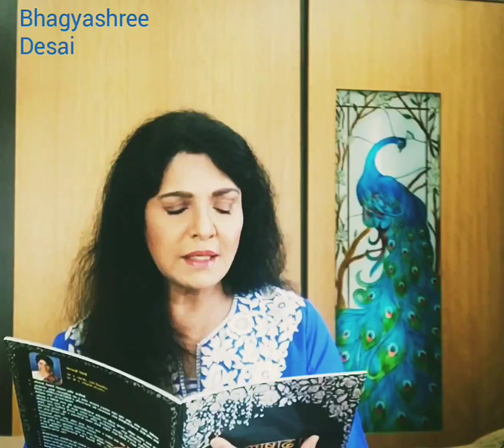मराठी कविता। Marathi poem - 'सारं कसं शांत शांत' । 'Sara kasa shanta shanta' । from ||Ashadh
Marathi poem from my trilingual poetry book
||Ashadh||
it's heartening to see the way.. animals, hens, chickens are slaughtered.. This poem brings out the misery of these innocent beings!!